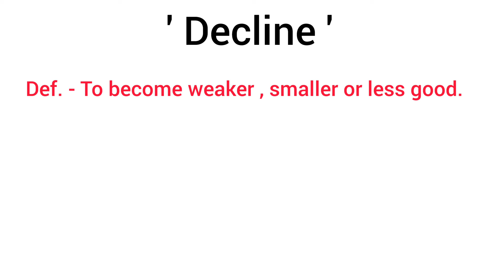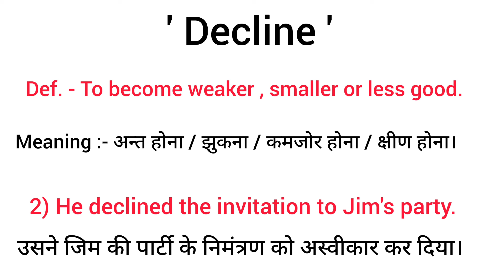English Vocabulary Word ' Decline / Declined | Word Meaning | Dictionary | English Speaking Practice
English Vocabulary Word ' Decline / Declined |
Word Meaning | Dictionary Words | English Speaking Practice

decline meaning in hindi

Your Quiery  *
vocabulary
spoken english
english speaking
अंग्रेजी बोलना कैसे सीखे
Brilliant Guru